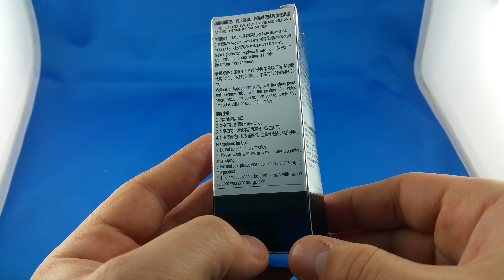✅ Penis Sex Spray Premature Peineili AliExpress 🔝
Lidocaine Penis Spray Viga Premature Ejaculation Delay spray tissa jananayake promescent delay Penis Enlargement spray tissa jananayake promescent amazon India erection alli ekspres

You can use this video only with this direct video URL to your website or selling the product site. Embedding to websites is allowed. Other use of this video in other videos is prohibited and will be taken as an abuse of rights a will be reported.

✍ For cooperation, product photography, custom unboxing, and other suggestions please write me an email. ✍

China AliExpress Unboxing Product Review from Amazon try on wish haul cool gadgets unbox therapy.